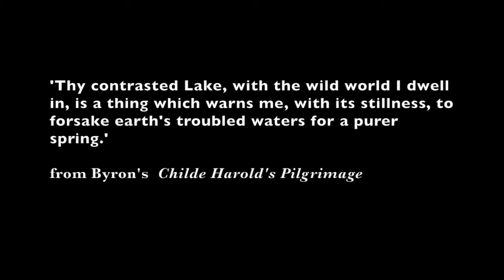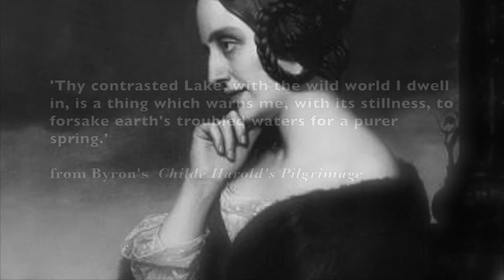Wallenstadt / for strings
my music with images. Pictured with Lake Wallenstadt is Marie d'Agoult and Franz Liszt who ran away to Switzerland and lingered at Wallenstadt for some time. Liszt wrote a piano piece that was so beautiful that it brought tears to the eyes of Marie. Liszt wrote many pieces, as a kind of musical diary, that were assembled to become his famous Annees de Pelinerage. Often the works have poetical literary references. For those who might be interested in the life of Franz Liszt - this link will take you to a well researched and interesting place. i liked this film very much. All my favorite things are there.